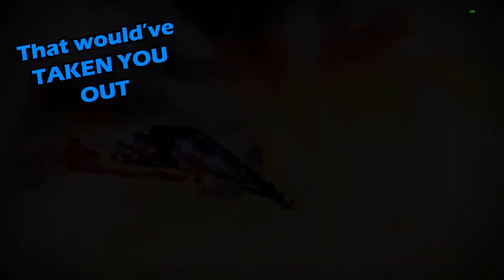The Public Toilet Debate..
Asking the real question